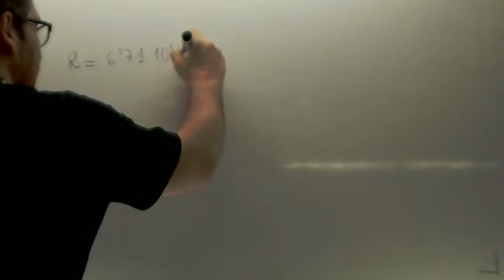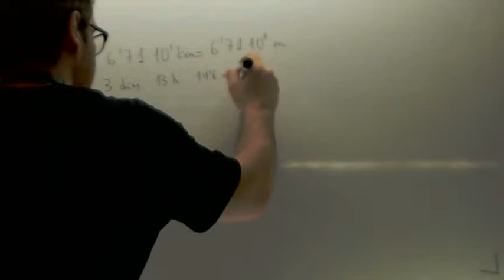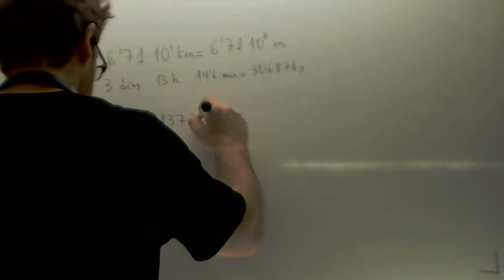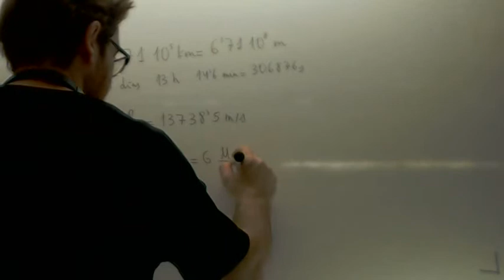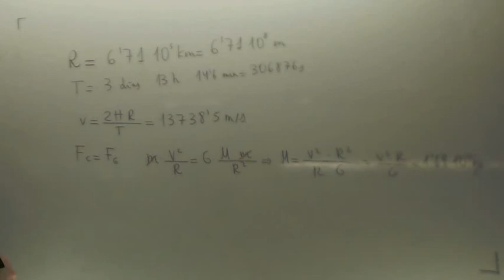Interaccion gravitatoria Masa de Jupiter Fisica 2º Bachillerato Academia Usero Estepona